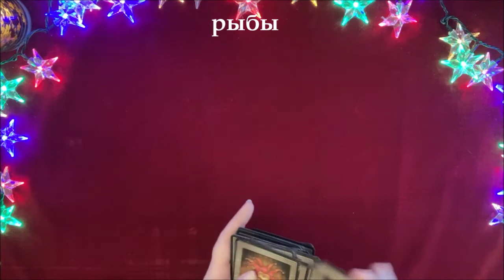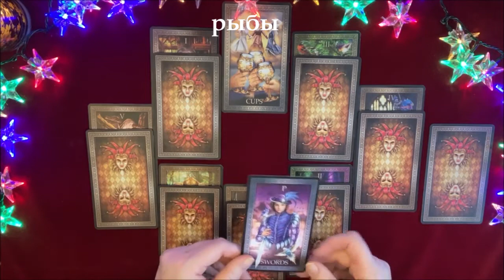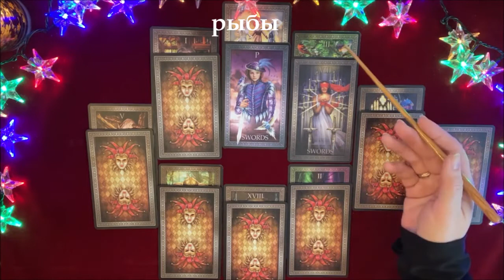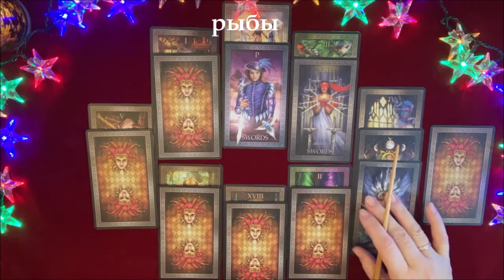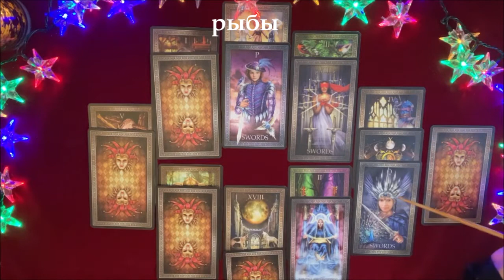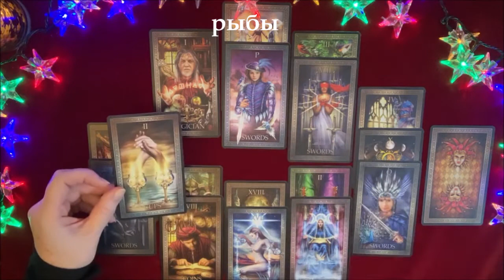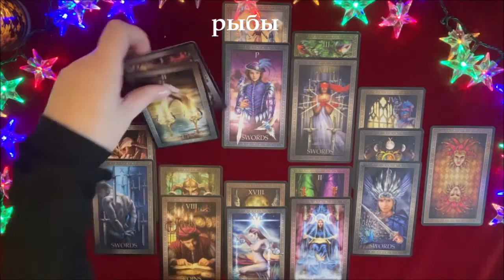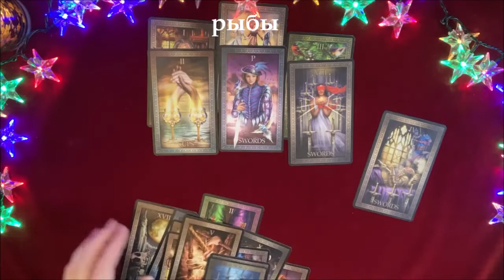РЫБЫ. 2022 год!!! Колесо Жизни🔮Общий таро прогноз от ✨𝒯𝒶𝓉𝓎𝒶𝓃𝒶𝒯𝒶𝓇𝑜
рыбы#2022#КолесоЖизни#гороскоп#𝒯𝒶𝓉𝓎𝒶𝓃𝒶𝒯𝒶𝓇𝑜#тарорасклад#таро-прогнозы-гороскопы#